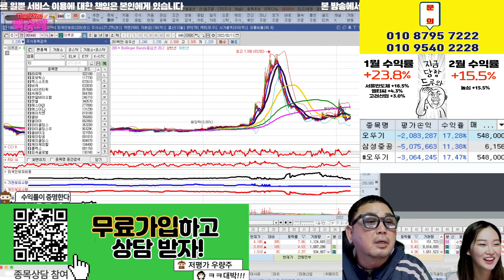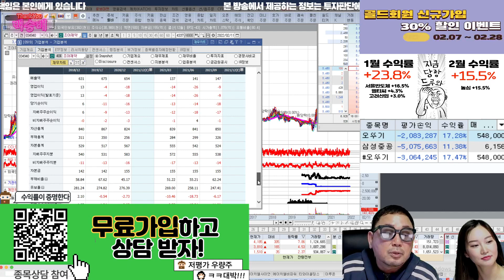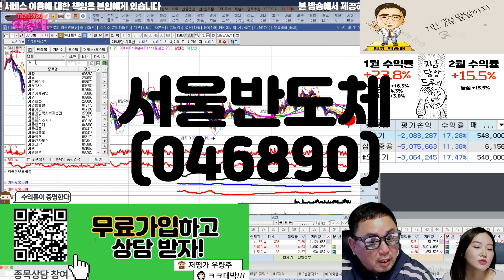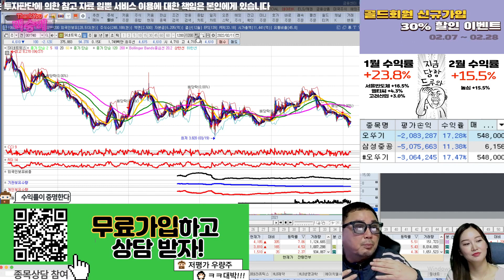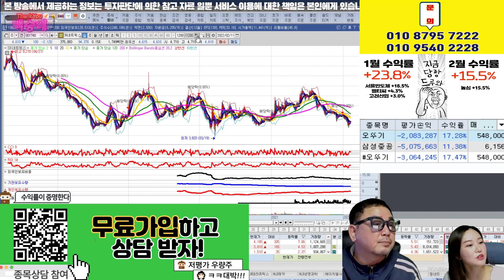티와이홀딩스,조아제약,서울반도체,삼성에스디에스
혜택1 : 무료 추천주 혜택
혜택2 : 관심종목 매수, 매도 알림 서비스 혜택
혜택3 : 종목상담 무료 혜택
혜택 4: 골드회원 가입 시 다른 유료서비스 할인 혜택